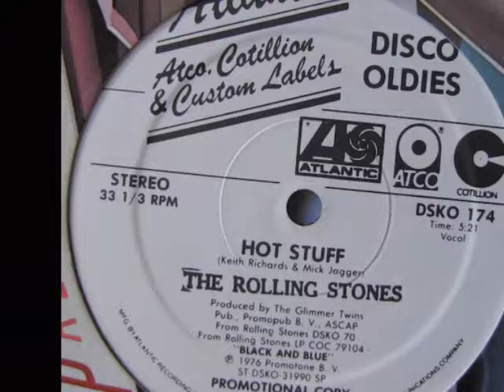night disco barbarella